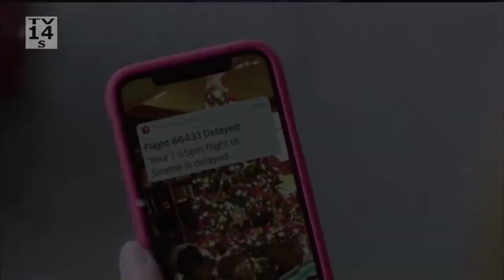Grey's Anatomy 18x06 Promo "Everyday Is A Holiday (With You)" (HD) Season 18 Episode 6 Promo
Grey's Anatomy 18x06 Promo/Preview "Everyday Is A Holiday (With You)"
Grey's Anatomy Season 18 Episode 6 Promo
Grey's Anatomy 18x06 Promo "Everyday Is A Holiday (With You)" (HD)